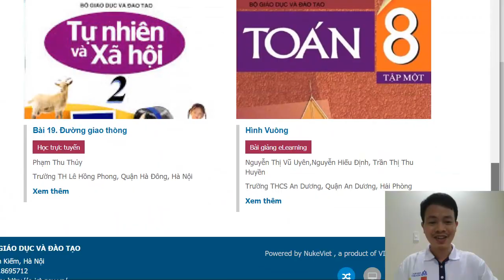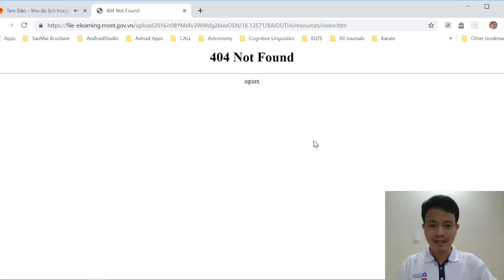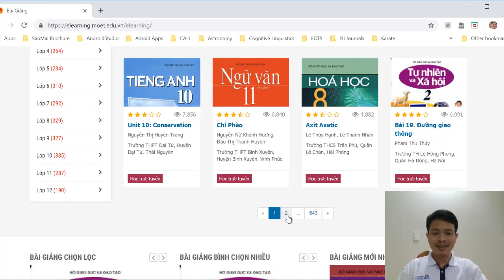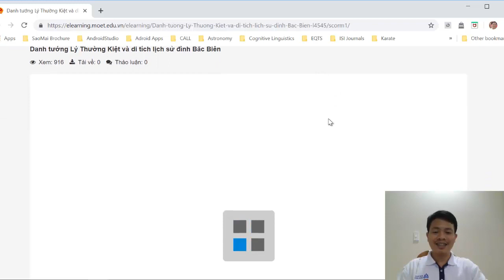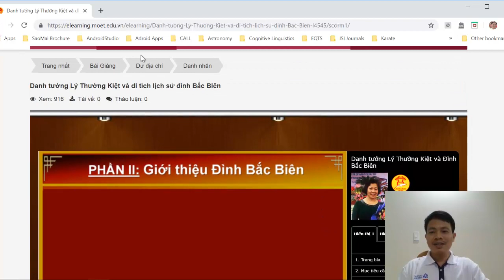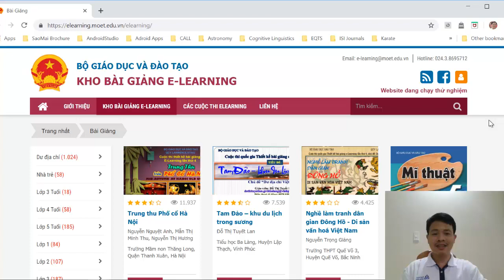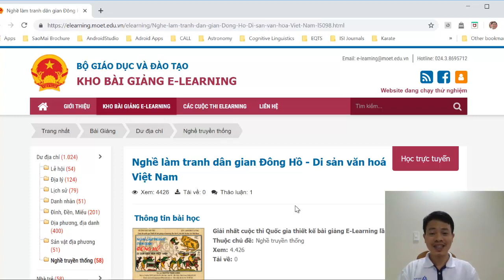Vid9g Kho bai giang elearning cua BGD